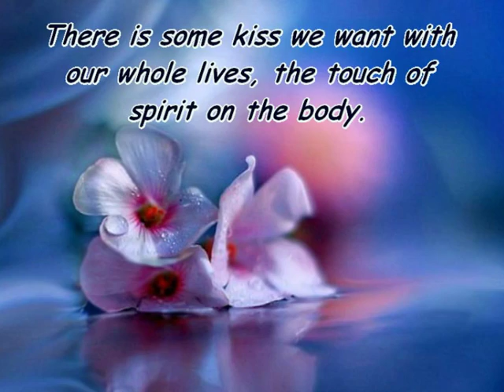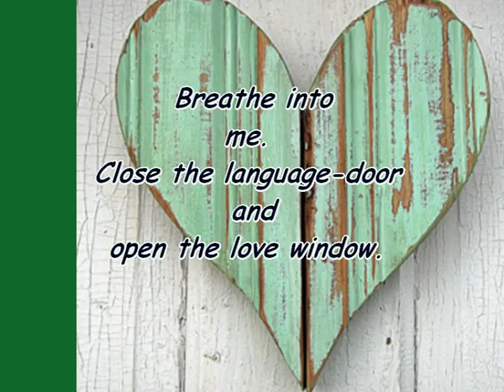SOME KISS WE WANT - Rumi / by S.C.R. Scherlippens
Questo video è realizzato e pubblicato senza alcun fine di lucro.
Qualora questa pubblicazione violasse specifici diritti di copyright
si prega di comunicarlo per la relativa pronta rimozione
This video is produced and published without any profit-making.
If this publication violated specific rights of copyright
please notify for its prompt removal